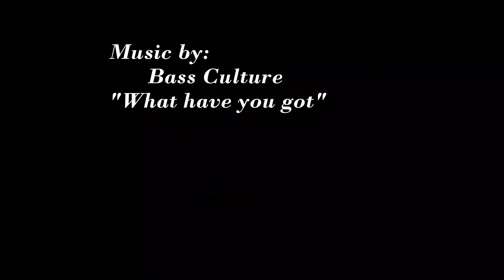Rancho Racing "Pure 200"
Team Rancho Racing's Pro 1000 class "pure 200" on 6/28/14
We started 16th out of 17, had to work our way through pack, dust,silt beds, sun in our eyes and the night. but managed an impressive 3rd place finish with a few minor issues throughout the race that cost us 1st! top 3 racers where within seconds and mins!